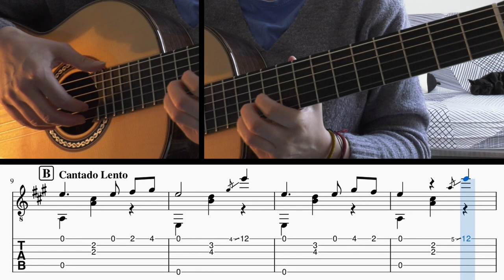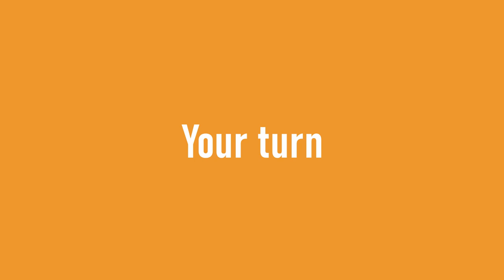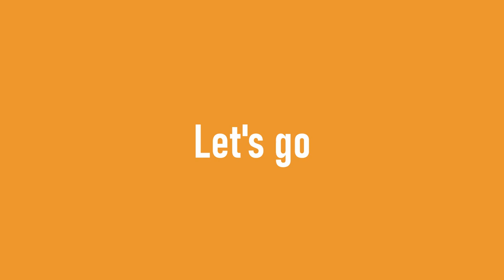Easy Classical Guitar Tutorials by Axelle - 20 - Pinina (Farre de Prat) [TABS]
For this new tutorial, another piece from Carmen Farre de Prat to work glissandos.

00:00​​ - Intro
00:26 - Part A
00:47​​ - Part A repeat
01:08 - Part B
01:50 - Part B repeat
02:35 - Part C
03:18 - Part C repeat
04:04 - Part B'
04:46 - Part B' repeat
05:32 - Whole song
06:47​​ - Going further